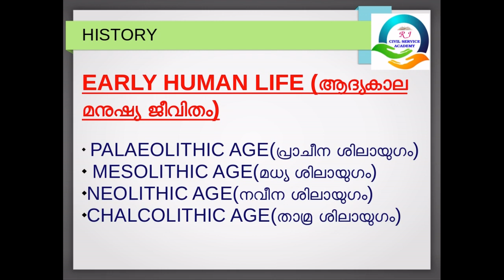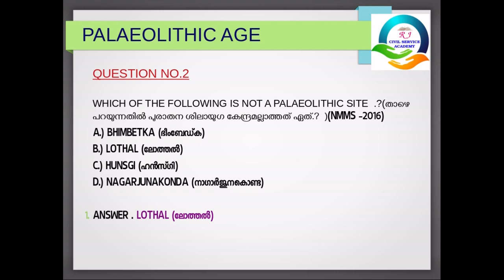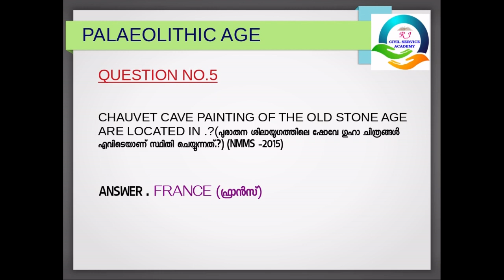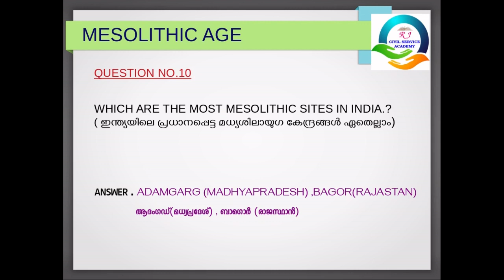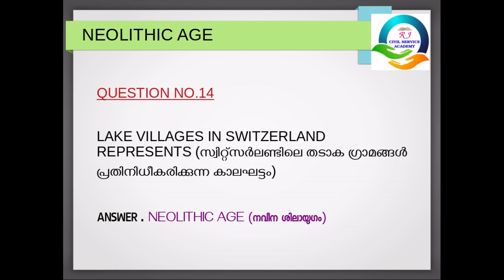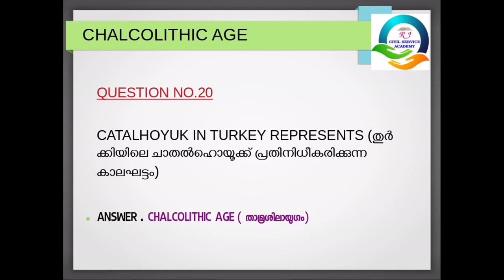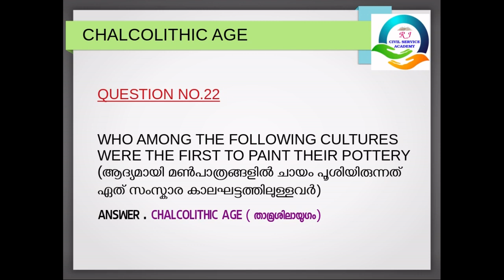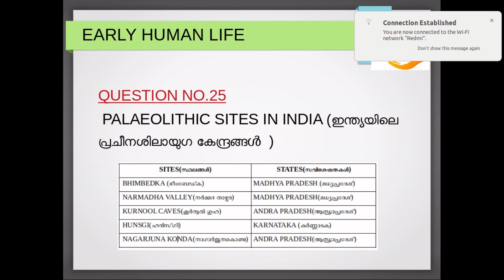NMMS പരീക്ഷ പരിശീലനം II PART - 1 II EARLY HUMAN LIFE ( ആദ്യകാല മനുഷ്യജീവിതം)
NMMS പരീക്ഷ എഴുതുന്ന മുഴുവന്‍ വിദ്യാര്‍ത്ഥികള്‍ക്കും ഉപകാരപ്രദമാകുന്ന തരത്തിലാണ് ഈ വീഡിയോ തയ്യാറാക്കിയിരിക്കുന്നത്. കൂടാതെ PSC,UPSC പരീക്ഷക്ക് തയ്യാറെടുക്കുന്നവരെ സംബന്ധിച്ചിടത്തോളും ഈ വീഡിയോ വളരെ ഫലപ്രദമായിരിക്കും.കഴിഞ്ഞ 5 വര്‍ഷക്കാലത്തെ NMMS പരീക്ഷക്ക് ചോദിച്ച ചോദ്യങ്ങളുടെ വിശകലനവും ഈ വീഡിയോ കാണുന്നതിലൂടെ നിങ്ങള്‍ക്ക് ലഭിക്കും .